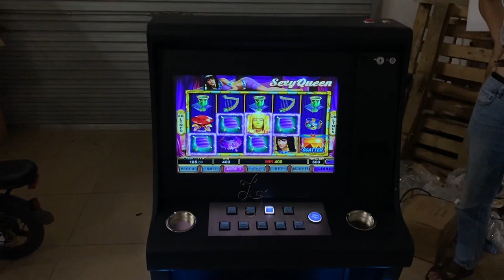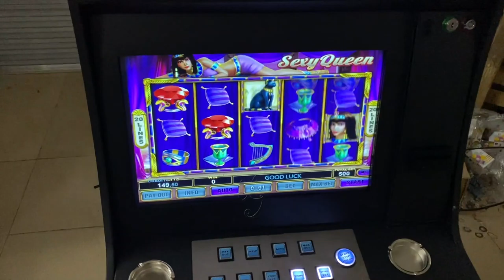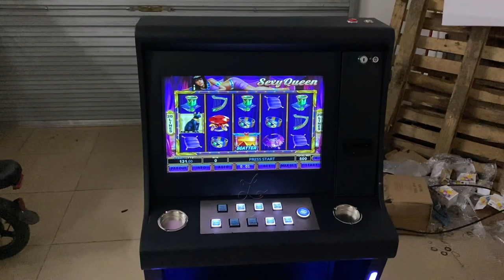Sexy Queen Video slot Casino Gambling Games Machines For Sale